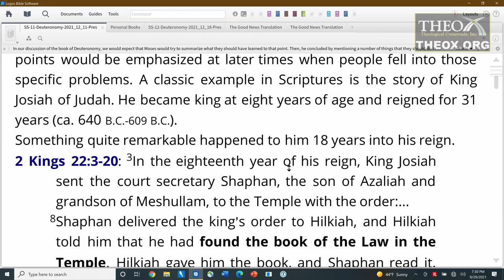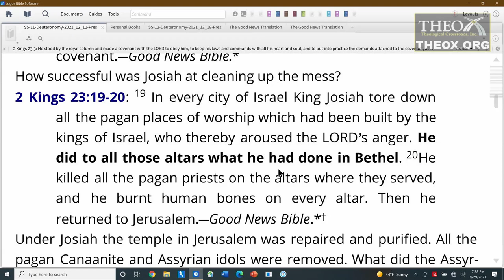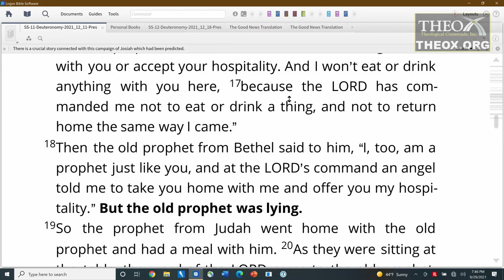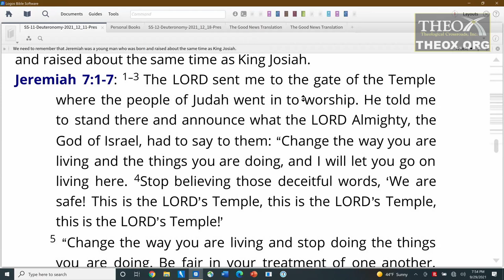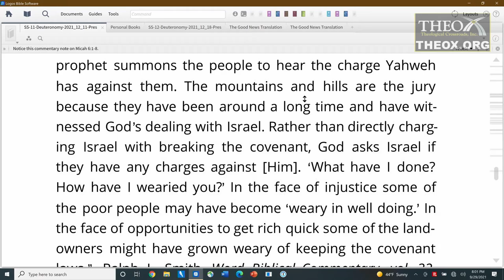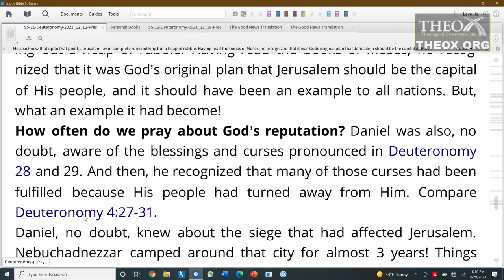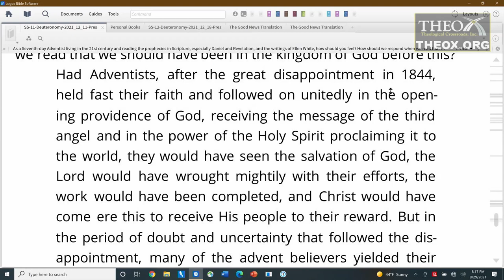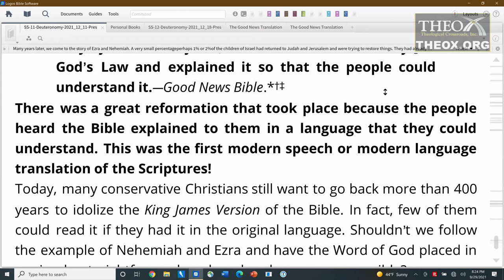11. Deuteronomy in the Later Writings (December 11) Hart Sabbath School 2021 Quarter 4 "Deuteronomy"